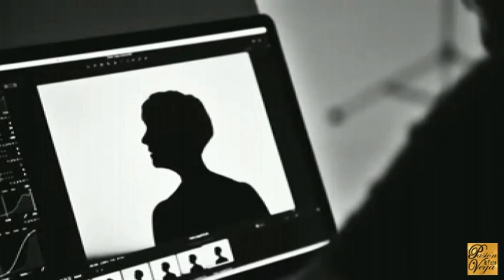PASION VEGA - LUNA DE ABRIL (2014)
CANAL YOUTUBE DE **PASION VEGA & aPASIONados** (Facebook). Dentro del disco homenaje a Carlos Cano "Pasión por Cano" se incluye este LUNA DE ABRIL, primer single extraído del mencionado disco, puesto a la venta el 15 de diciembre de 2014.